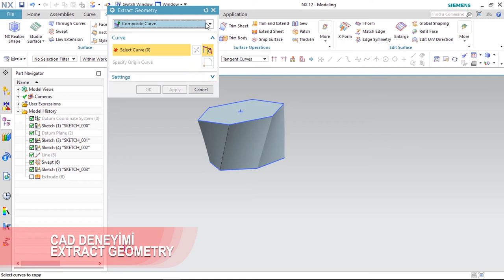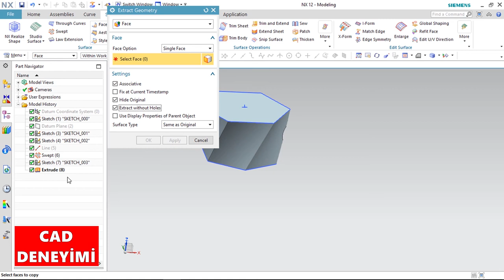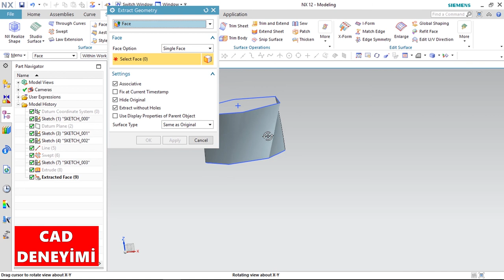NX 12 | SURFACE -EXTRACT GEOMETRY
Extract geometry komutu ile geometrilerden çeşitli çıkarım lar yapmakta faydalanırız.Face, body, line gibi